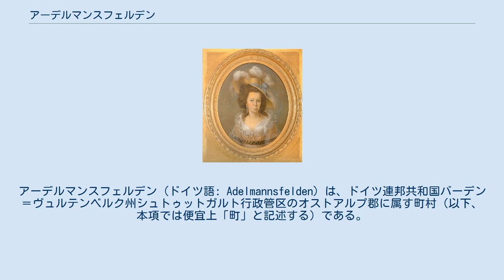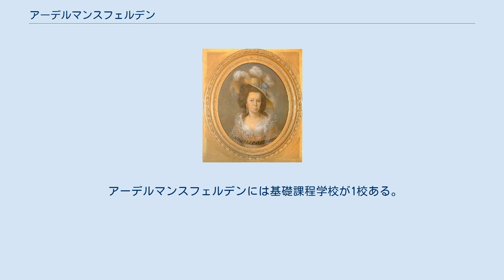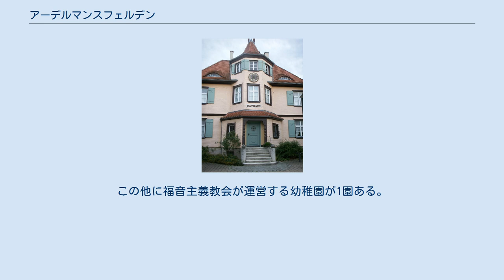アーデルマンスフェルデン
アーデルマンスフェルデン (ドイツ語: Adelmannsfelden) は、ドイツ連邦共和国バーデン＝ヴュルテンベルク州シュトゥットガルト行政管区のオストアルプ郡に属す町村（以下、本項では便宜上「町」と記述する）である。
この町はエルヴァンゲン (ヤクスト) 市の行政共同体の加盟自治体である。
 アーデルマンスフェルデンは、自然環境上シュヴェービッシュ＝フレンキッシェ森林山地内のエルヴァンガー山地に位置している。
 自治体としてのアーデルマンスフェルデンは、アーデルマンスフェルデン、ビューラー、ハイト、シュテッケンの村落をはじめ、合わせて18の村落や小集落、家屋群からなる。
 この町は、北東はローゼンベルク、東はノイラー、南はアプツグミュント（以上オストアルプ郡）、西はズルツバッハ＝ラウフェン、北はビューラーツェル（ともにシュヴェービッシュ・ハル郡）と境を接している。
 この村は、1118年頃にエルヴァンゲンの年代記に初めて登場する。
宗教上および世俗の支配権はたびたび入れ替わった。
この村は1806年に最終的にヴュルテンベルク王国領となった。
オーバーアムト・アーレンに属し、1938年からはアーレン郡に移行した。
1973年の郡再編でこの郡が廃止された後、アーデルマンスフェルデンは新たに創設されたオストアルプ郡に属した。
 アーデルマンスフェルデンの福音主義教会 アーデルマンスフェルデンでは1561年に宗教改革がなされた。
これ以後、この町では福音主義が優勢である。
アーデルマンスフェルデン福音主義教会はアーレン教会管区に属した。
第二次世界大戦後、多くのカトリック系難民や故郷を逐われた人々がアーデルマンスフェルデンに流入した。
これらカトリック系住民はオッテンホーフに教会を有し、ここがアプツグミュントを宗教上管轄している。
 アーデルマンスフェルデンの町役場 アーデルマンスフェルデンの町議会は10議席で構成されている。
 アーデルマンスフェルデンの町長はエドヴィン・ハーン (CDU) である。
彼は2011年7月に再選され、3期目を務めている。
 図柄: 銀地で、緑の三峰の山の上に自然なモミの木。
 この紋章で町は、森の豊かな環境であることを表現している。
この紋章の図柄は、第一次世界大戦前からすでにアーデルマンスフェルデンの村長の印章に用いられていた。
 1980年7月2日に州議会は、緑 - 白の町の旗を承認した。
 アーデルマンスフェルデンの 7 km 南を連邦道 B19号線が通っている。
最寄りのアウトバーンのインターチェンジである A7号線のエルヴァンゲン・インターチェンジは東に 17 km の位置にある。
どちらの道路もヴュルツブルクからウルムへ通じている。
アーデルマンスフェルデンの北 20 km を連邦アウトバーン A6号線ニュルンベルク - ハイルブロン線が通っている。
 アーデルマンスフェルデンの東 11 km に最寄りの駅であるオベーレ・ヤクスト鉄道のエルヴァンゲン駅がある。
この駅はインターシティーのカールスルーエ - ニュルンベルク線の停車駅でもある。
平日はバス路線 7869号線がエルヴァンゲン駅へ、7698号線が郡庁所在地のアーレンへ運行している。
 アーデルマンスフェルデンには基礎課程学校が1校ある。
この他に福音主義教会が運営する幼稚園が1園ある。
 フランツィスカ・フォン・ホーエンハイムの肖像